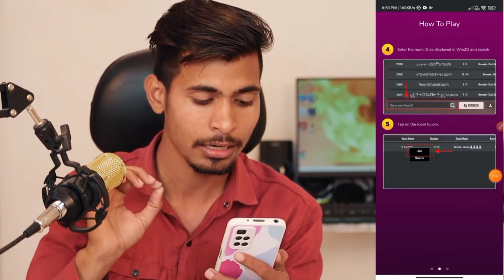How To Play Free Fire Max On Winzo Gold | Free Fire Tournament | Winzo Gold App Free Fire Tournament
how to create free fire tournament in winzo gold,
how to join winzo gold free fire tournament in hindi,
how to join winzo gold free fire tournament in tamil,
how to join winzo gold free fire tournament in telugu,
how to play winzo gold free fire tournament malayalam,
how to join winzo gold free fire tournament,
how to play winzo gold free fire tournament in tamil,
how to participate winzo gold free fire tournament,
how to play tournament in winzo gold free fire 2022,
how to play winzo gold free fire tournament,
how to register free fire tournament in winzo gold,
how to win free fire tournament in winzo gold,
how to play free fire max tournament in winzo gold,
winzo gold free fire tournament in telugu,
winzo gold free fire tournament squad in tamil,
free fire tournament in winzo gold,
how to join free fire tournament in winzo gold,
how to play free fire tournament in winzo gold,
winzo gold me free fire tournament kaise khele,
winzo gold se free fire tournament kaise khele,
winzo gold mein free fire ka tournament kaise khele,
winzo gold free fire tournament live,
winzo gold free fire max tournament,
how to play winzo gold free fire tournament in telugu,
playing winzo gold free fire tournament,
how to play winzo gold free fire tournament in hindi,
winzo gold app se free fire tournament kaise khele,